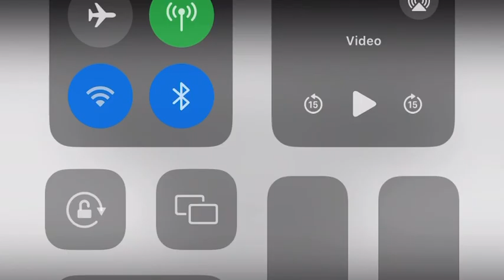OC & LA California Fishing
CA Fishing(Orange County small edit)
1st catch:(Long Beach Marina)
Spottie(15.5in PB) caught with red neck breaker and a super jr fluke soft plastic
2nd catch:(Long Beach Marina)
Barracuda(I think) caught with an A-rig paired with fluke soft plastics
3rd catch:(Los Alamitos Channel)
Spottie caught with red neck breaker paired with white 4in fluke
4th catch:(Santa Ana River Lakes)
1st Rainbow trout caught with rainbow garlic power bait and a small treble hook
I tried including my local spots that I go to but if you’re getting into fishing, finding spots is definitely part of the journey. Just a couple months ago in January I was new to all of this and just watched and absorbed as much info as possible. Personally I love salt water fishing since it seems easier for the way that I fish using jigs. As for the homie @fishingwithcisco who is the master at freshwater fishing has definitely helped me get out of my comfort zone to try bait and wait fishing! Make sure you check out his account as he will have better freshwater advice!
@fishingwithcisco (insta)
@ciscofk7_714       (Insta)